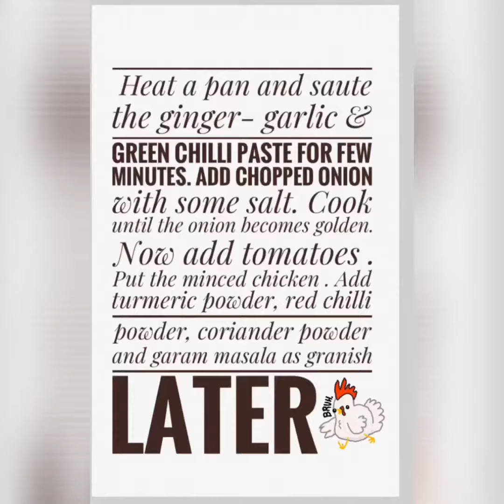Lehsuni Keema Chicken